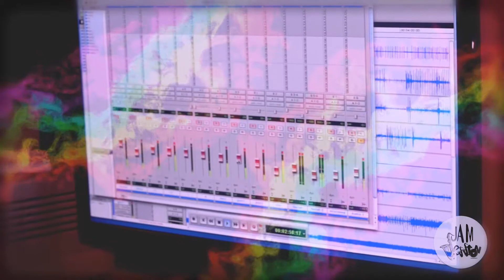DIO - RAINBOW IN THE DARK [Studio Recording] - ESM Jam Session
Ronnie James Dio - Rainbow In The Dark
Grabado, mezclado y masterizado en Capital Sound Studios por el ingeniero de sonido Enric Català Mora, durante una sesión de ensayo para acompañar al baterista Vinny Appice (DIO / Black Sabbath).

Formación:

· Luis Blanco - Voz
· Peter Mayr - Teclados
· David Biosca - Batería
· Manu Suarez - Guitarra eléctrica
· Carlos Aragón - Bajo
· Marc Galindo - Guitarra eléctrica